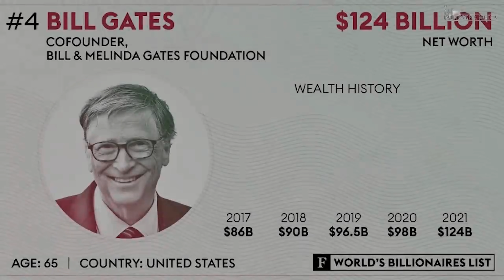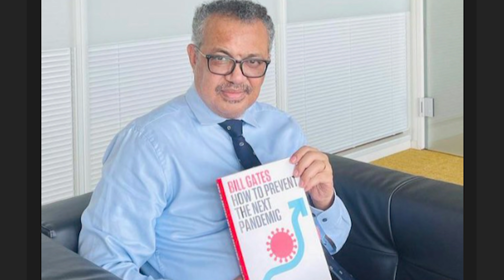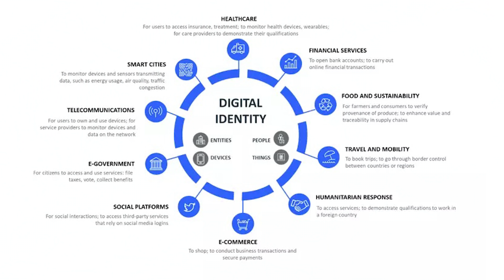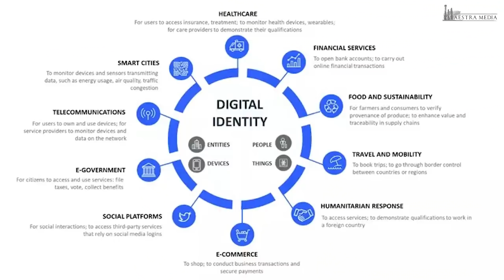Vid nästa pandemi är vi alla Australien | Nilssons perspektiv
Jonas Nilsson går igenom hur Australien används som proxy för västerlandet och hur pandemins efterspel ska få alla länder att agera som Australien under Covid19.

✅Stöd vår kanal✅
Dela, gilla, kommentera och donera:
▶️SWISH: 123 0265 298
▶️BankGiro: 743-9433
▶️Kontonummer SEB: 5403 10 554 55
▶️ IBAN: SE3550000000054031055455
💰Kryptovalutor
Bitcoin: 3EXMdznv3wpbSeoZzQoiQkSKyW5TBCE3yA